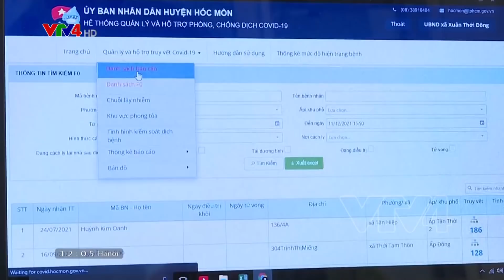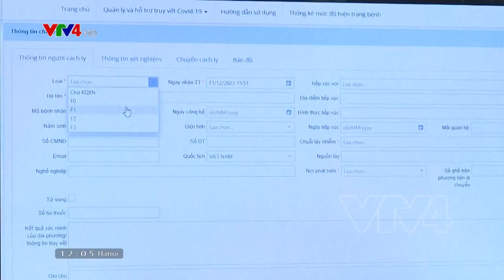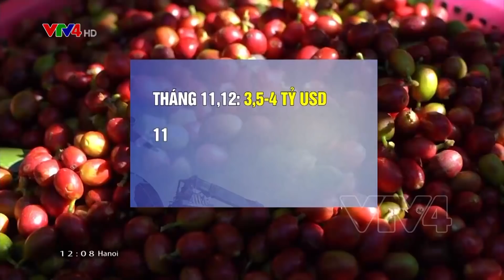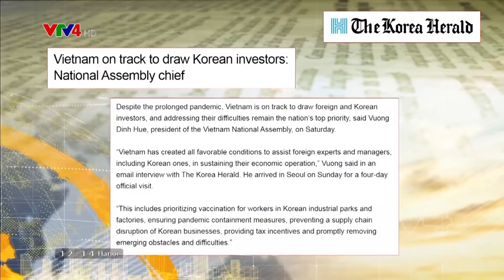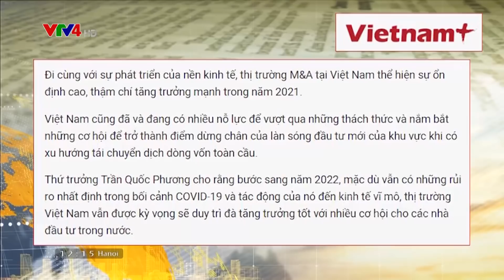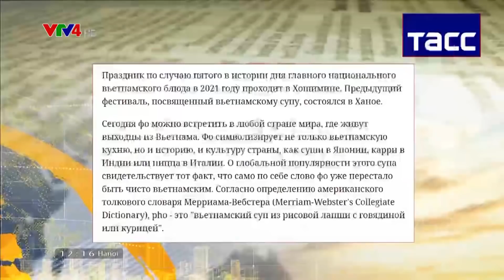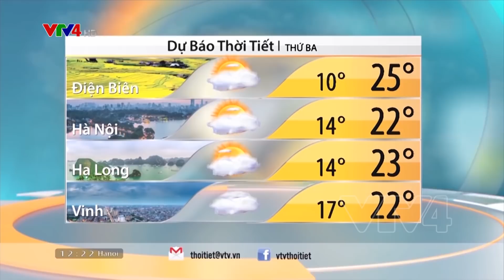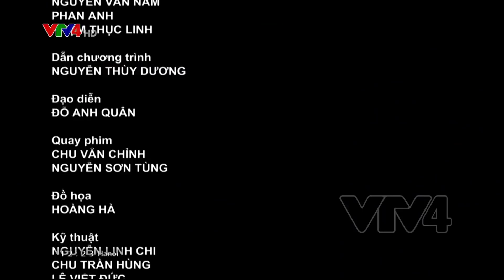Bản tin thời sự tiếng Việt 12h - 13/12/2021| VTV4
- Hội nghị G7- ASEAN tại Anh
- Xuất khẩu nông sản về đích sớm
- Đảm bảo quyền an sinh của người dân